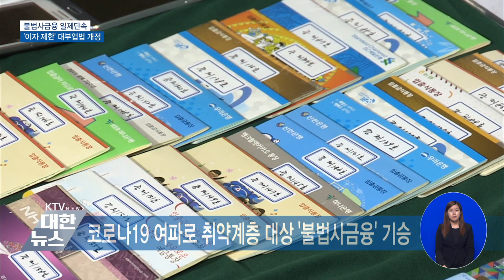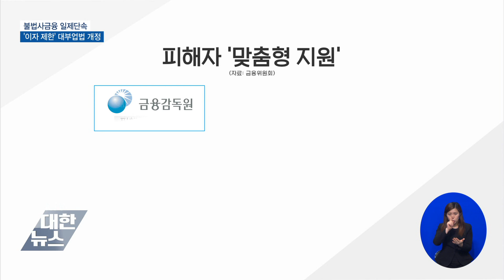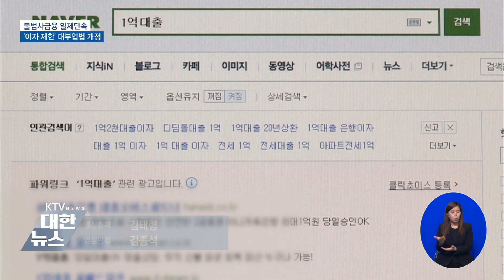불법사금융 일제단속…'이자 제한' 대부업법 개정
서민들을 대상으로 한 '불법사금융 범죄'를
막기 위해, '일제 단속'이 시행됩니다.

불법 대부 업자의 이자 수익을
'제한'하는 '개정안'도 추진됩니다.